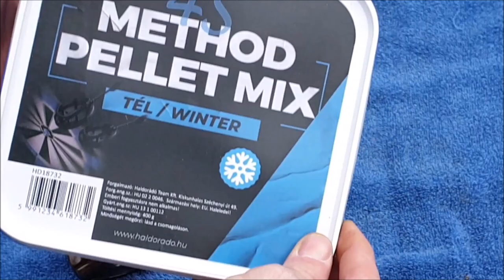Holler Imre - Pesti mesék V. rész - Jég veled!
Fogadjátok szeretettel ezt az amatőr kis összeállítást, mely az Újpesti - öbölben zajlott téli horgászatom pillanatait tárja elétek. Az öböl nagy részét jég borította, azonban sikerült találni szabad vízfelületet, és még a szerencse is mellém állt...
A kisfilm vége rámutat arra is, mennyivel jobb lenne, ha a mérhetetlen szemetelés egyszer s mindenkorra véget érne, és egy tiszta, rendezett vízpart fogadná a horgásztársakat. Vigyázzunk egymásra, óvjuk a környezetet!🙏